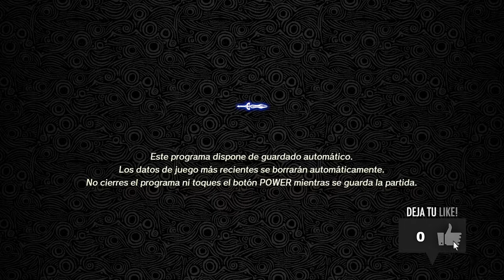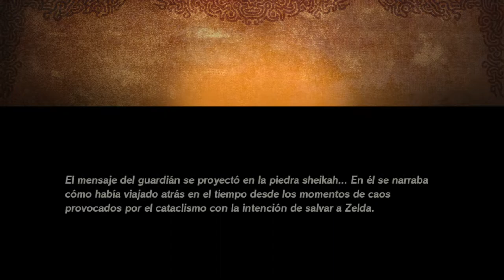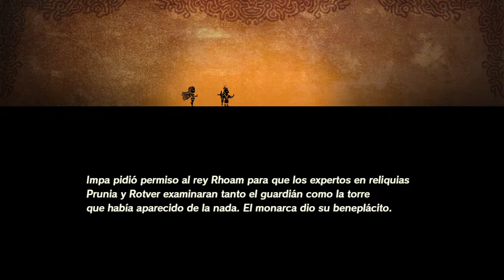La batalla de la llanura de Hyrule - #1 - Hyrule Warriors: La era del cataclismo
LA BATALLA DE LA LLANURA DE HYRULE!
Empezamos Hyrule Warrios: La era del cataclismo!